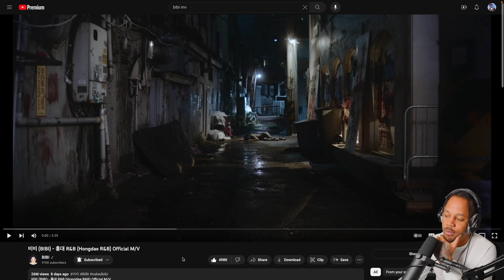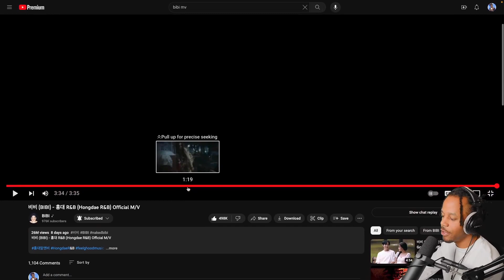BIBI - Hongdae R&B Official M/V | Reaction